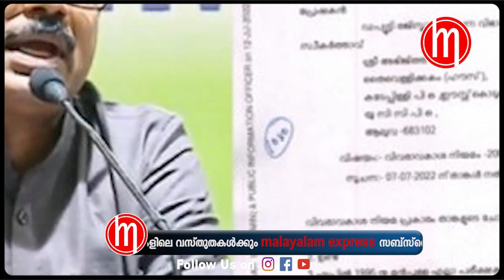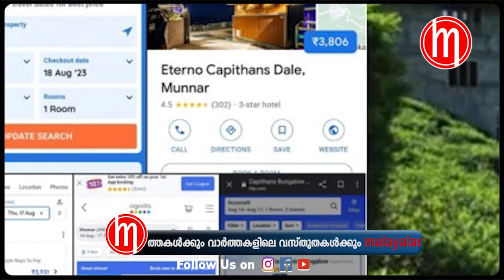ഇങ്ങനെ പോയാൽ രാജി വച്ച് പുറത്തു പോകാം